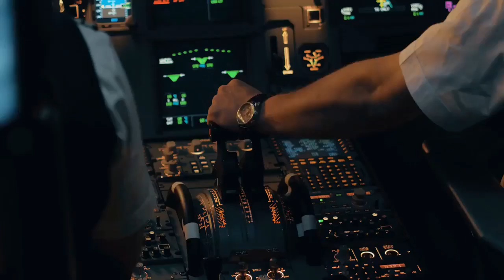Why cant i look at my therapist ?